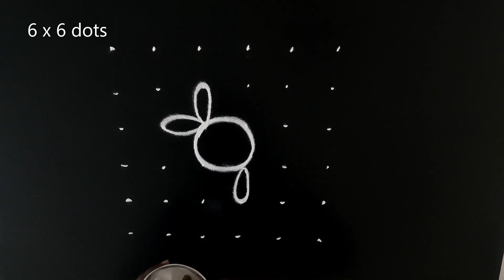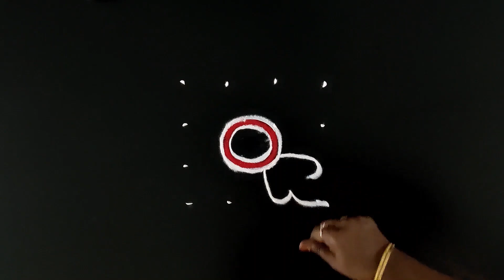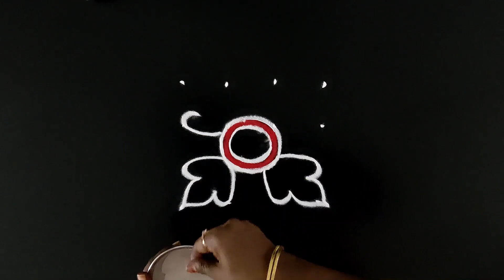சனிக்கிழமைக்கு அழகான பூ கோலம் | Saturday Kolam | சனிக்கிழமை கோலங்கள் | Flower Kolam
Kolam Book - FREE ! FREE ! FREE ! Please watch the video till the end and share your valuable feedback via the comment section.

How to participate? Check the below link for details

We will send the book freely to all the subscribers who have followed the steps to participate in this giveaway. This offer is valid for our videos released between 10-Apr-2023 and 14-Apr-2023 and within India.